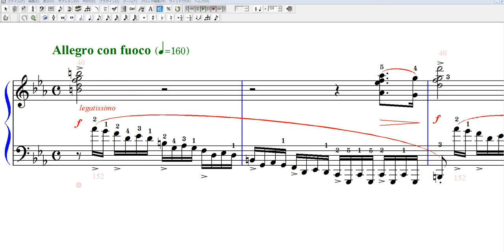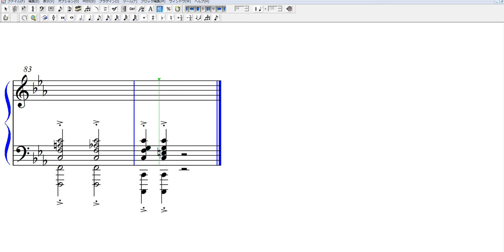革命のエチュード 第12番 楽譜 ゆっくり スーパースロー slow tempo ／ ショパン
エチュードを学習なさっている方が、練習及び譜読みの段階で
楽曲の流れを把握できるように、ゆっくりしたテンポで再生しています。効果的な練習が期待できるかもしれません。